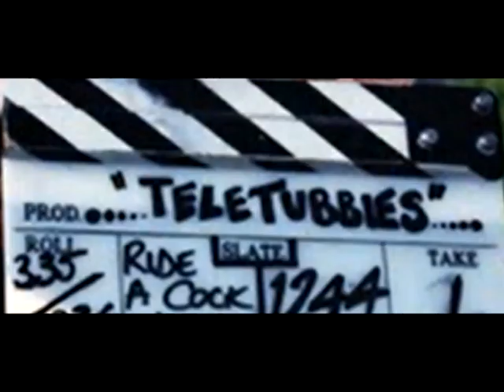‍teletubbies costume test